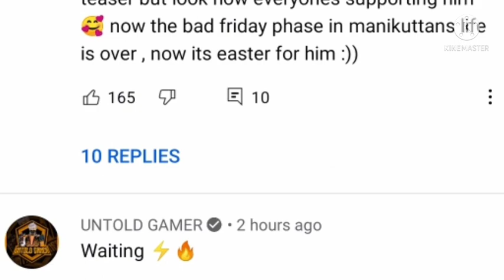MANIKUTTAN ഇല്ലാത്തത് ശരിയായില്ല; ‘നവരസ’ ടീസറിനു കീഴെ മലയാളികളുടെ സങ്കടം പറച്ചിൽ